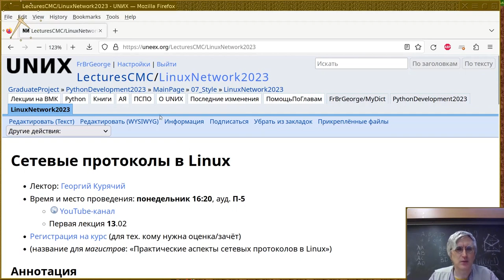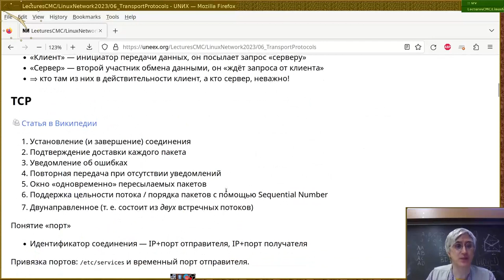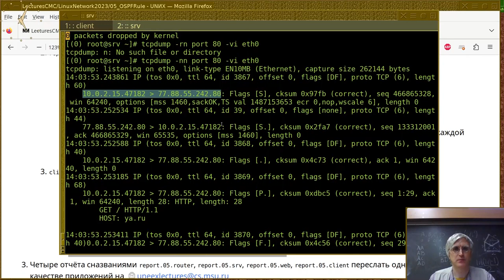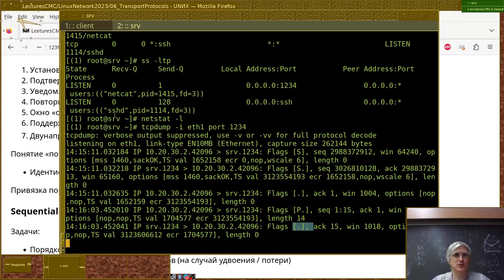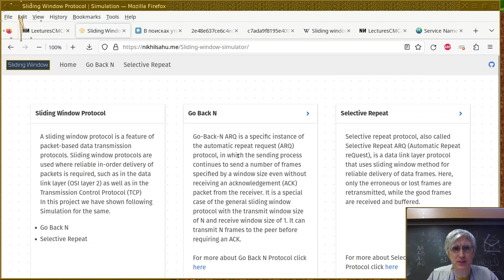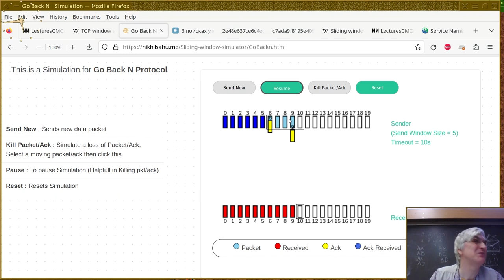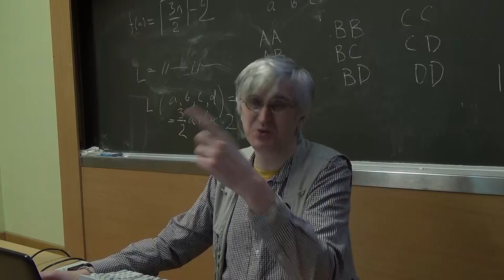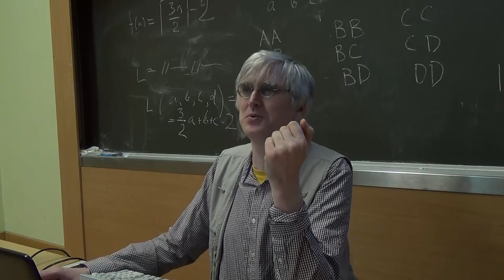06. Транспортный уровень: TCP, UDP и не только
Монтаж лекции от 27 марта 2020г.